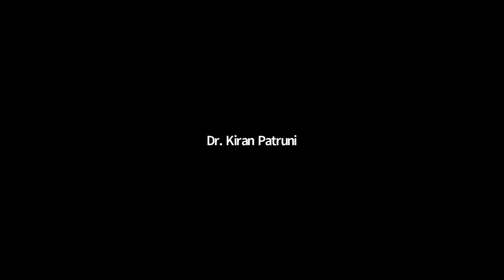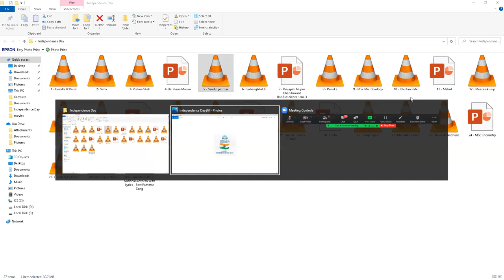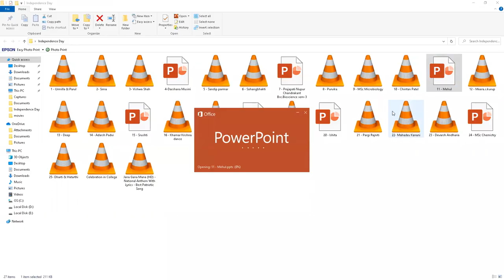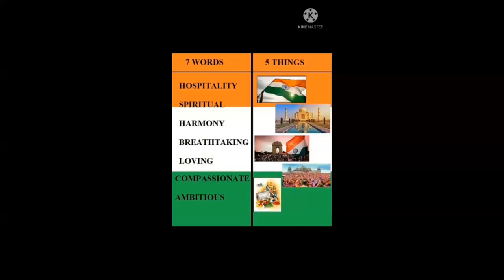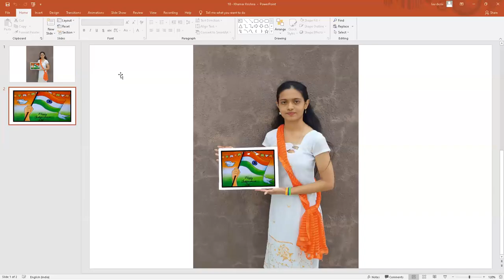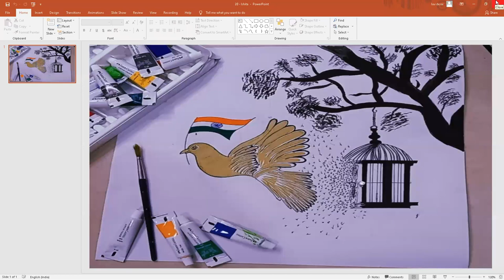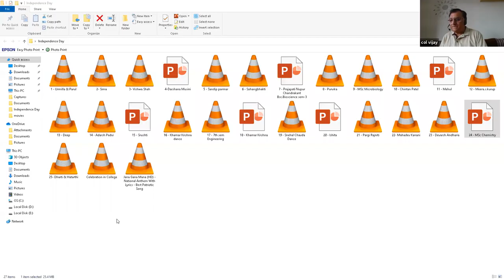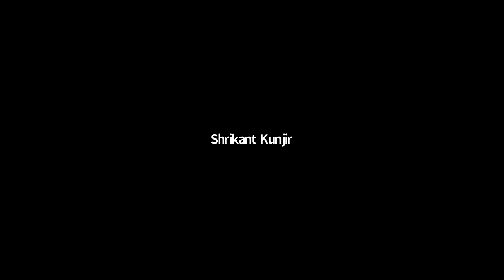75th Independence Day Celebration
75th Independence Day Celebration by Indrashil University